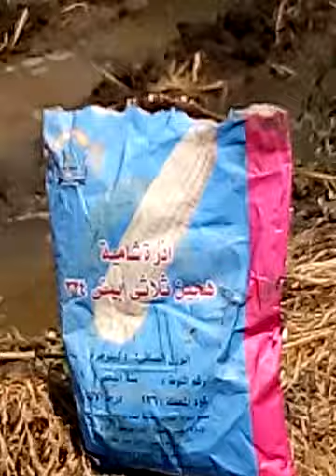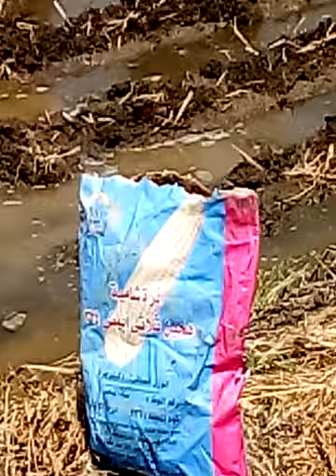زرأعة الذرة الشامية ،فى وجود الماء ، واجمل ماتشاهد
شاهد العاملات يقمن بالزراعة  ،